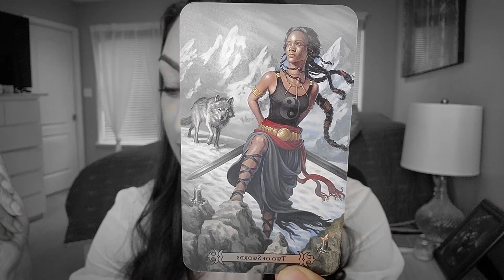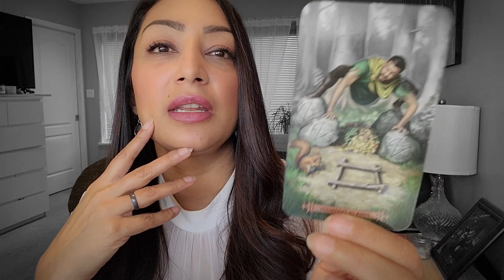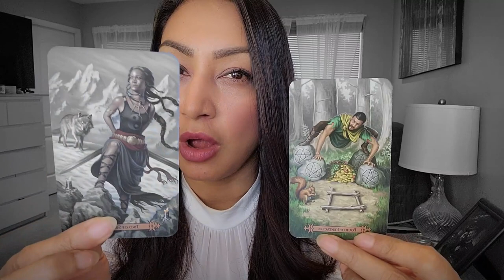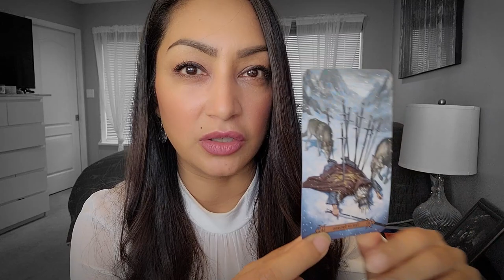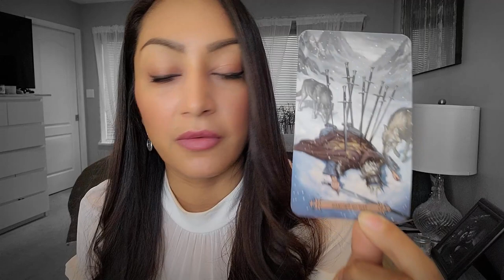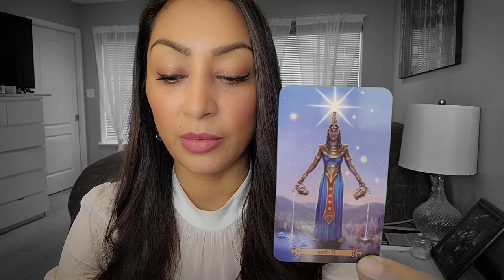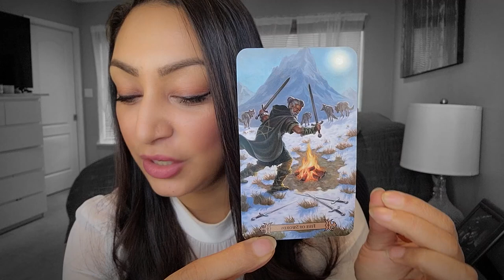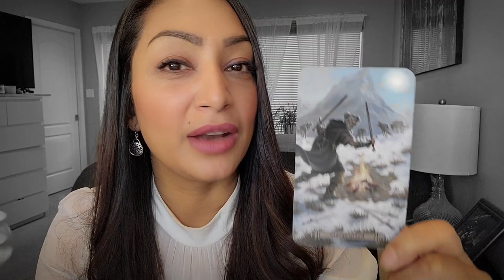Aquarius - This Tarot Reading Is Meant For You! Aquarius November 2022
—48 hour Same Day Reading for $100 (CDN)
Your reading within 48 hours from payment & questions being received. The reading can range from 30 - 45 minutes on average. Tarot readings are pre-recorded and uploaded to YouTube unlisted. Meaning only you and whoever you decide to share the link with can view it. The link will be emailed to you once completed.

Hello my beautiful Aquarius friends! This is your Weekly Tarot Message from Spirit Guide. This is a Timeless Tarot Reading and the date is only meant for upload purposes. If you're seeing this reading on a different date than mentioned in the title, that's totally okay as this message was MEANT FOR YOU to see it one any given day.

Whenever you’re confused about a situation and you’re looking for answers, it’s always a good option to ask the your Spirit Guides for guidance through Tarot! Whether you steadfastly believe these cards can tell you your future or you simply love the ritual of it all, your Tarot Reading for the week will give you the guidance you’ve been needing.